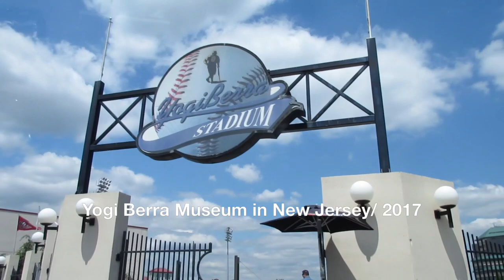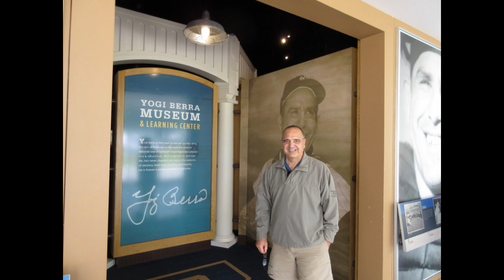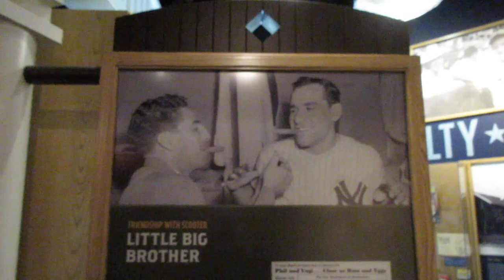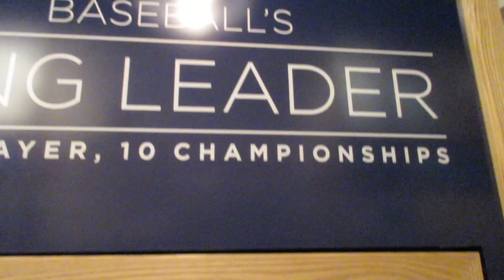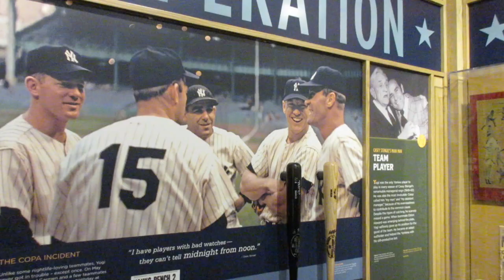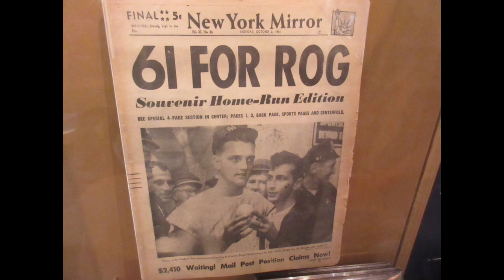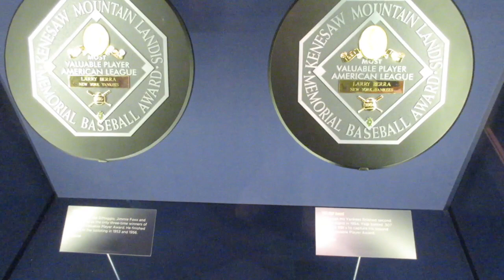Yogi Berra Museum in New Jersey: 2017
Montclair State College New Jersey.